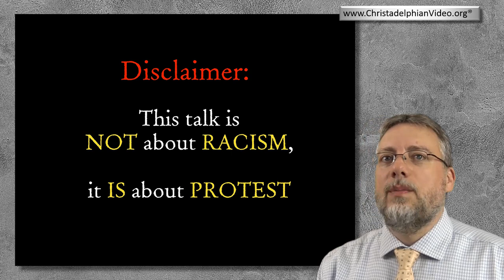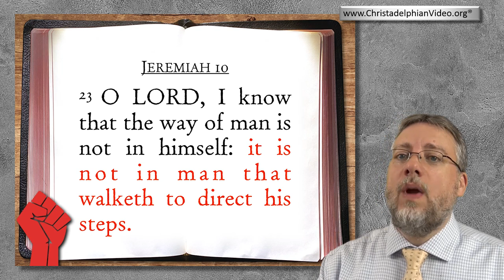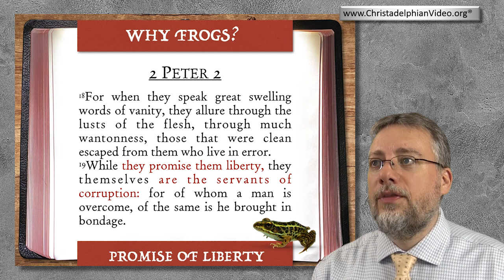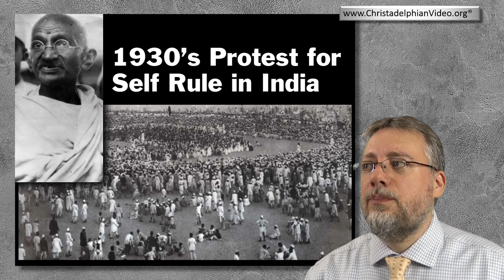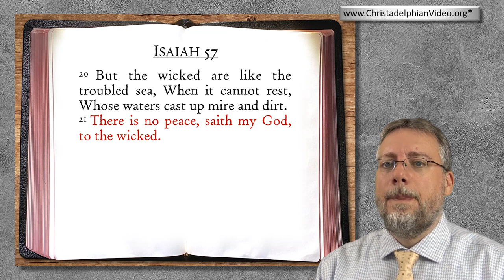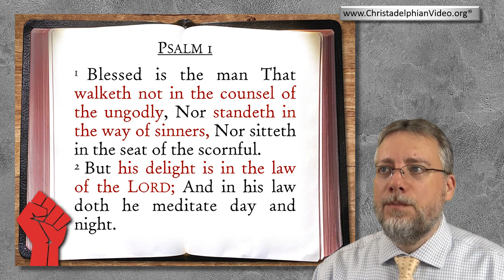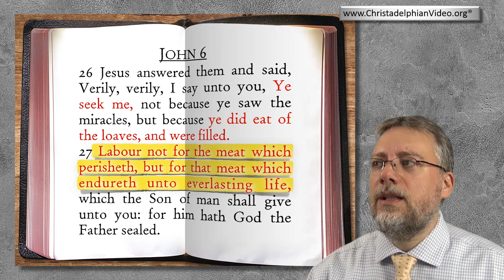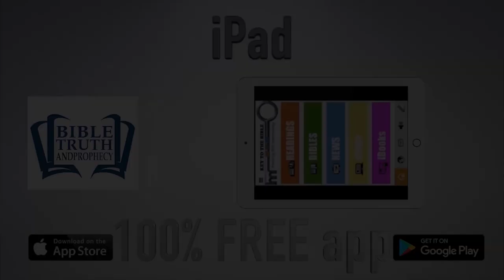The Disciple And Protest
With all the turmoil in the world, protests have broken out in many countries. The cause may seem valid, the hurt is real, but what should be the response of the disciple of Christ? Let's be clear; this is not a talk on Racism; this is a discussion on protest and the disciple's responsibility to his Lord.
During this class, we look at the roots of democratic protest, examining the founding principles of democracy. We look at God's views on man's philosophies. We consider the outcomes of democratic decisions in the Bible.
We then look at Biblical "frog spirit" prophecies that predicted worldwide revolution. We follow the French Revolution, the Communist Revolution, and similar revolutions born of social protest and see their outcomes.
The discussion then turns to protest against government. We review the New Testament instructions regarding the disciple and the state and look at the wisdom of the Psalms and Proverbs.
We consider the way protest has been historically manipulated and hijacked by sinister forces looking to push their agenda on the world.
Finally, we consider the mission of the disciple, and where Christ instructs to focus our time and effort.

The Christadelphians